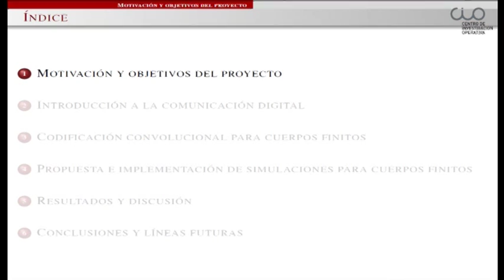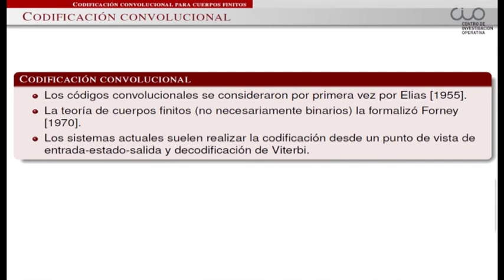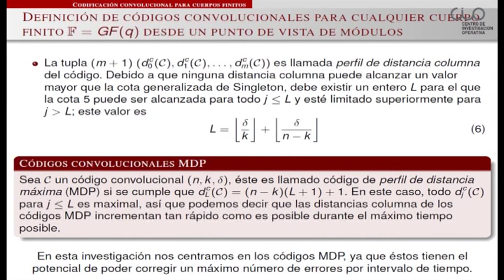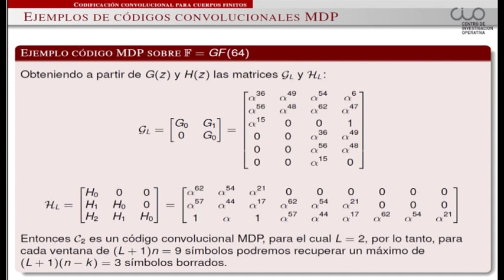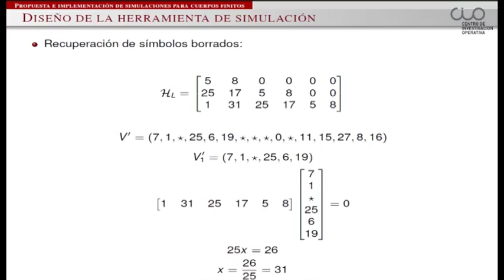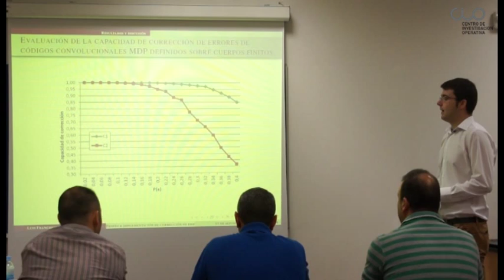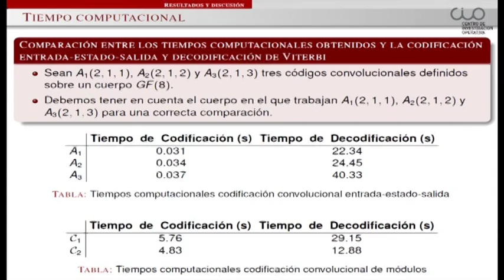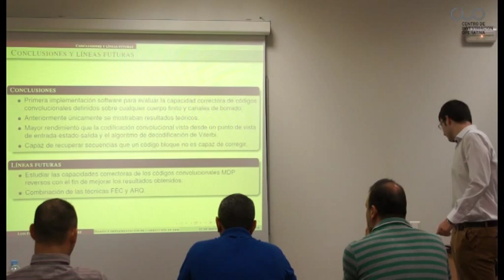Presentación TFG Luis F. Aniorte Martínez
Defensa del Trabajo Final de Grado para la obtención del título de Ingeniero de Telecomunicación por la Universidad Miguel Hernández de Elche.

TITULO:
"Diseño e implementación de corrección de errores en erasure channel mediante códigos convolucionales sobre cualquier cuerpo finito"

AUTOR: Luis Francisco Aniorte Martínez
DIRECTORES: Vicente Galiano María Victoria Herranz